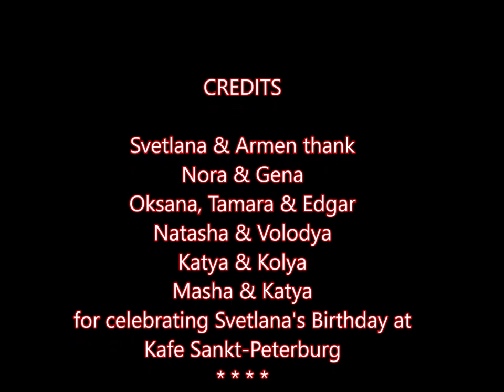ДЕНЬ РОЖДЕНИЯ СВЕТЛАНЫ: Tост Кати, 1 июня 2022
Title and Credits Sountrack from Purple Planet Music
 Copyrightfree Music "Transmission"